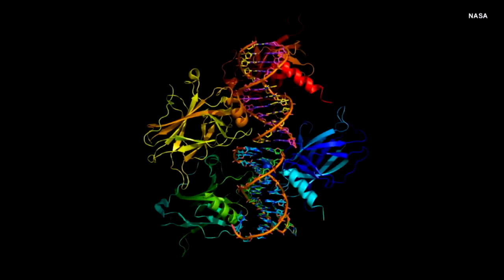DNA of Astronaut No Longer Matches His Twin After He Spends a Year in Space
They were born with the same DNA, but after one of them spent a year in space, things have changed. NASA's Twins Study is giving researchers insight into the effects of space travel on the body. Astronaut Scott Kelly spent 340 days aboard the International Space Station, which is twice as long as astronauts have spent up there. InsideEdition.com's Mara Montalbano has more.